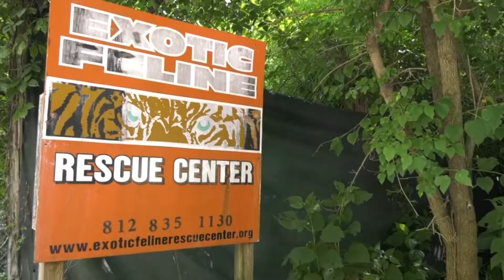Exotic Feline Rescue Center John Morris Aug 2020